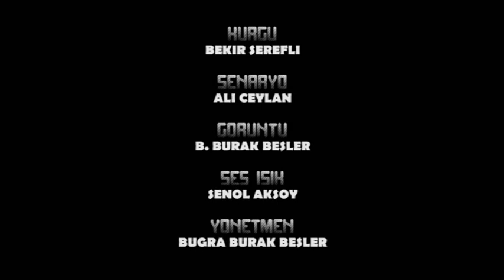Boşgörü - Kısa film (HD)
Beykent üniversitesi Sinema Televizyon 2. sınıf öğrencilerin hazırladığı ''BOŞGÖRÜ'' kısa film. Yönetmen: Buğra Burak Beşler. Kurgu: Bekir Şerefli, Senaryo: Ali Ceylan, Işık: Şenol Aksoy,
BBB Prodüksiyon